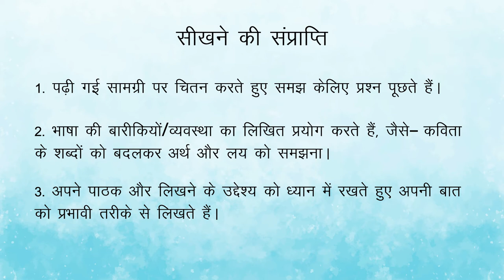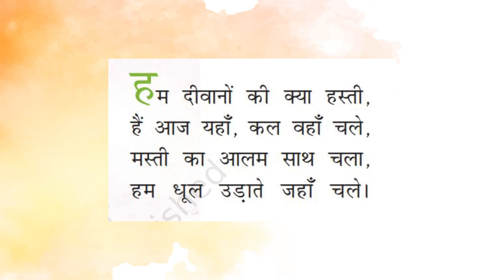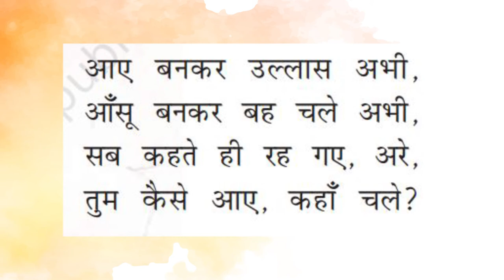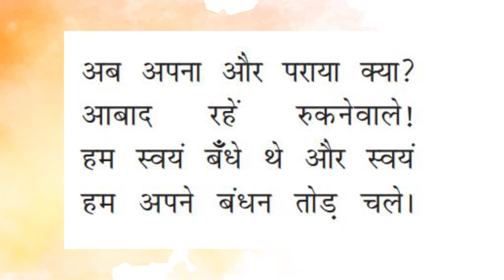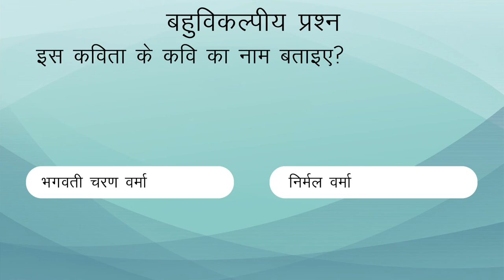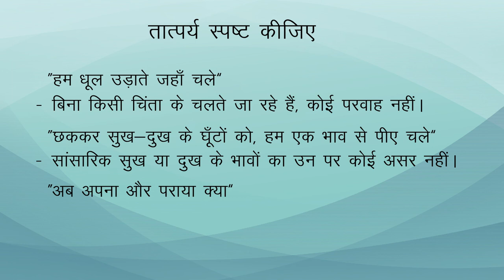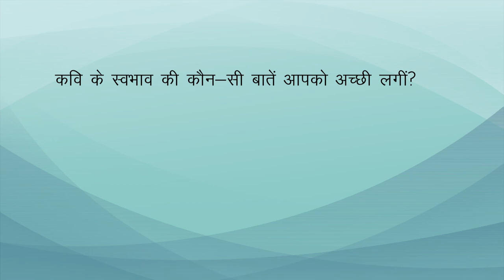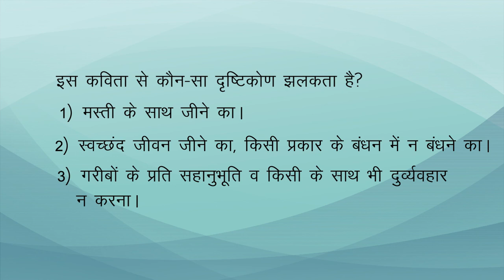Class 8 Hindi chapter - 4 दीवानों की हस्ती Vasant 3 | कक्षा - 8 हिंदी अध्याय - 4 दीवानों की हस्ती